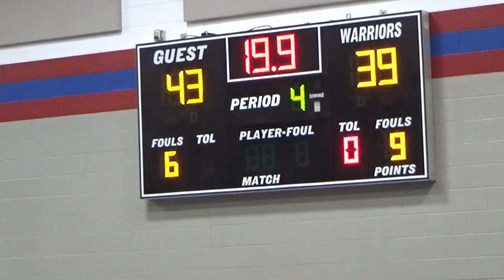BASKETBALL 2022 2023 8th Grade Benjamin Logan @ Northwestern 01122023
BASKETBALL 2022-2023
8th Grade
Benjamin Logan @ Northwestern